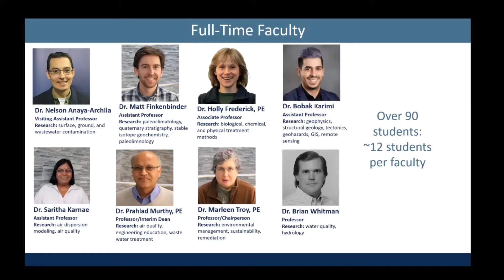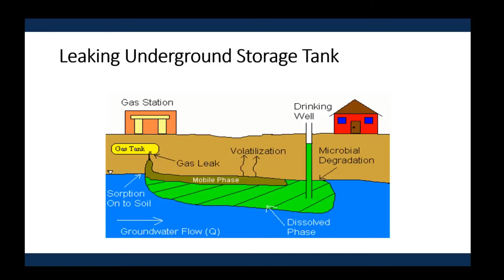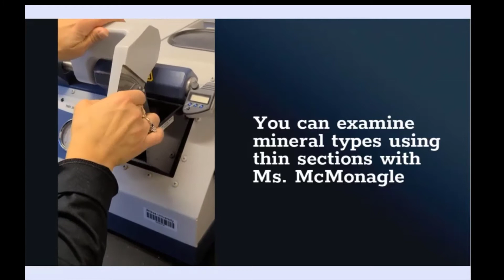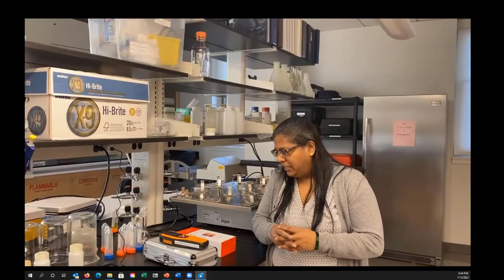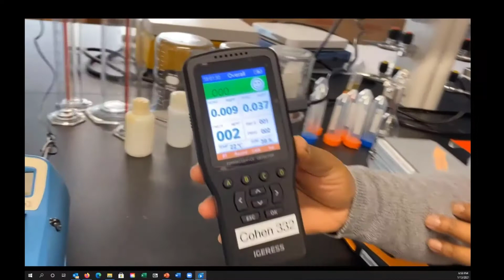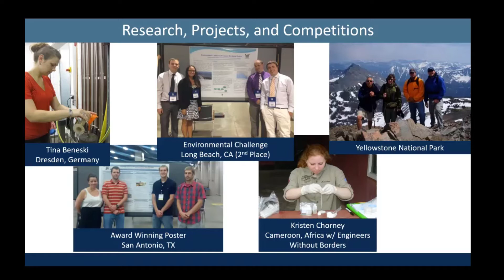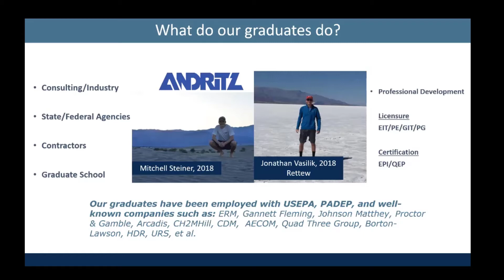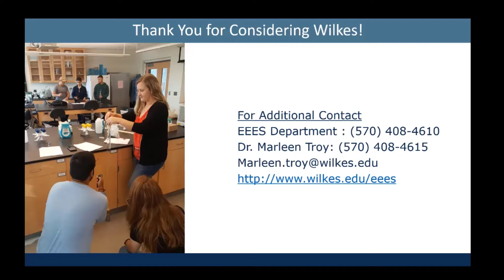Environmental Engineering & Earth Sciences at Wilkes University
This session at the January 13, 2021 Open House takes a closer look at the Environmental Engineering & Earth Sciences programs at Wilkes University. Questions?